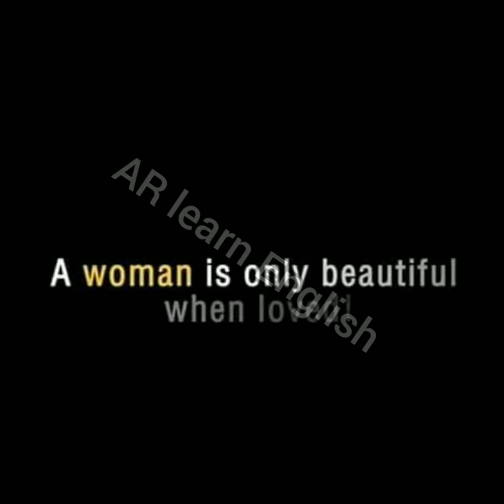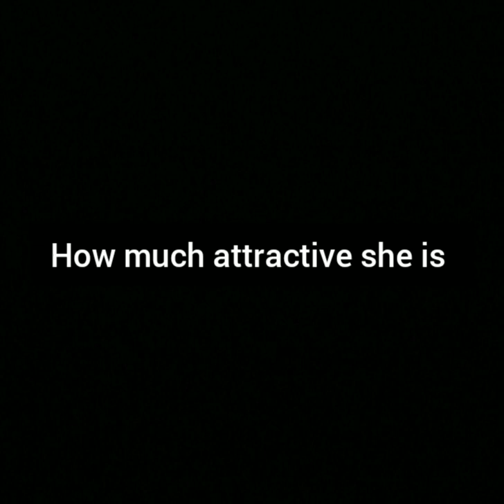A story of husband , left his wife because she had become fatty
Was not happy with his wife and husband left her and found and slim and attractive lady. When husband lose his job that attractive women left the husband .__________________